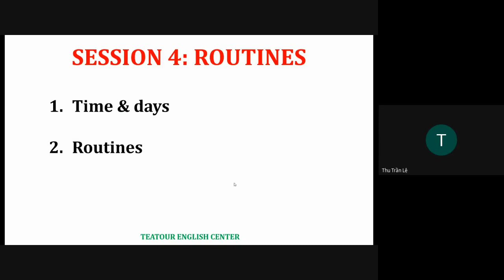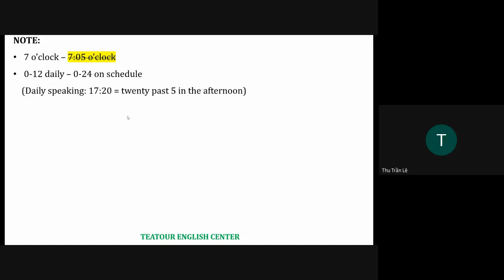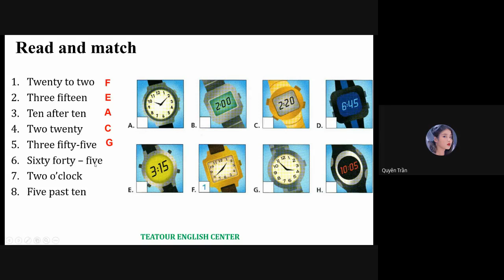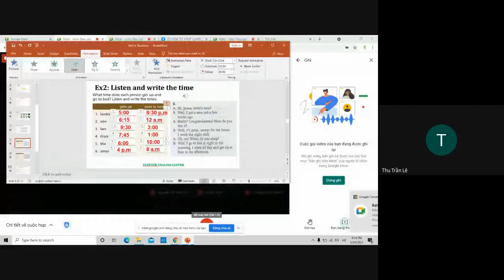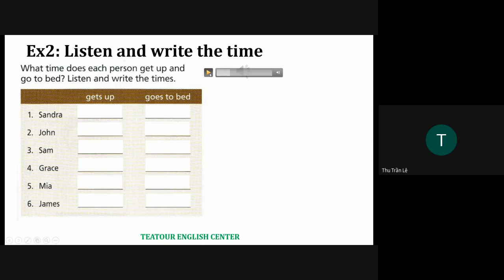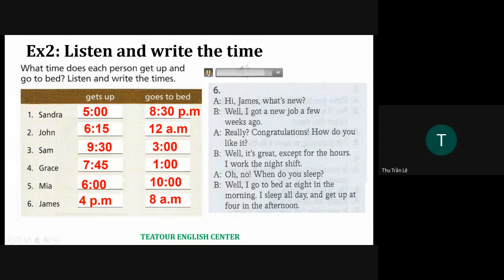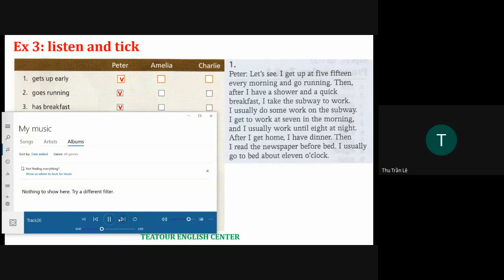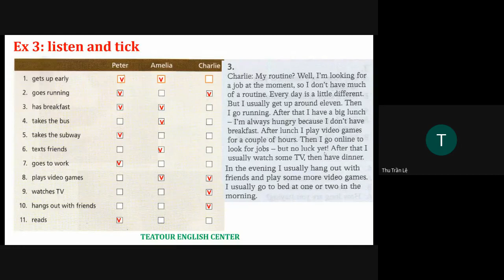Unit 4 routines